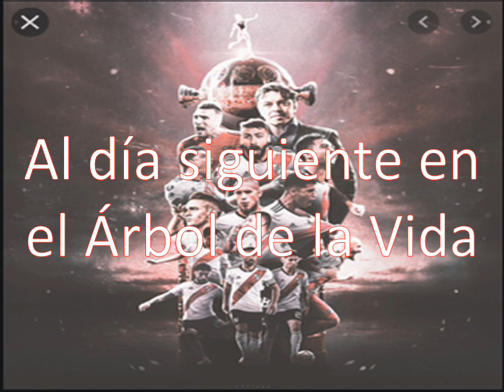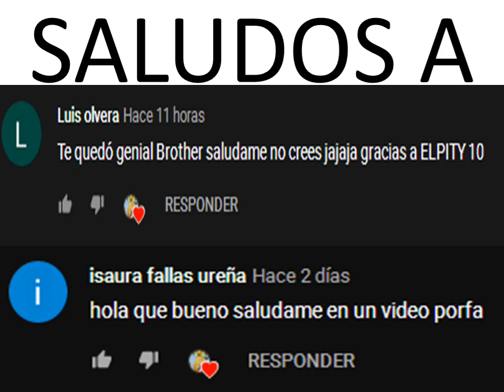Kion x Rani "Un Romance Inesperado" #39